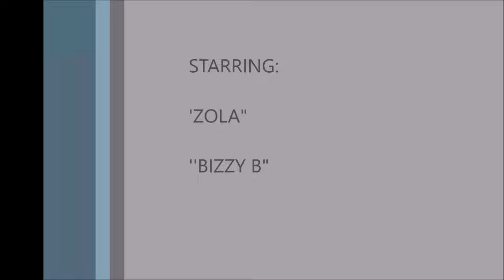BET AWARDS 2016: Complete List of Winners! Big Winners - Beyoncé and Bryson Tiller!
The BET Awards on June 26, 2016 in L.A. at the Microsoft Theater. Tracee Ellis Ross and Anthony Anderson hosted the show.  Beyoncé and Kendrick Lamar were the opening acts.  There were numerous Prince tributes including from Jennifer Hudson, Janelle Monae and many more...

Humanitarian Award: Jesse Williams
Lifetime Achievement Award: Samuel L. Jackson
Best Group: Drake and Future
Best Collaboration:  Rihanna and Drake "Work"
Best Male R&B Pop Artist: Bryson Tiller
Best Female R&B Pop Artist: Beyoncé
Best Actor: Michael B. Jordan
Best Actress: Taraji P. Henson
Best New Artist: Bryson Tiller
Video of the Year: Beyoncé "Formation"
Best Female Hip-Hop Artist: Nicki Minaj
Best Male Hip-Hop Artist: Drake
Centric Award: Beyoncé "Formation"
Sportsman of the Year:  Stephen Curry
Sportswoman of the year:  Serena Williams
Coca-Cola Viewers' Choice: Beyoncé
Video Director of the Year: Director X
Best Gospel/Inspirational Artist: Kirk Franklin
Youngstars Award: Amandla Stenberg
Best Movie:  Straight Outta Compton
Best International Act Africa:  Black Coffee
Best International Act U.K.:  Skepta

Big Winner's Stats:
Beyoncé:  4 Awards
Bryson Tiller: 2 Awards

Music by: "Snakedance" by Erich V, Mike O, Rob F by Square Peach Music

Credit:  BET.

Yours truly,

CelebrityTV
"BIZZY B"
"ZOLA"

BET Awards, winners list, nominees, nominations, Beyoncé, Freedom, Bryson Tiller, Drake, Nicki Minaj, Black Entertainment Television, pics, awards show, BET Awards Winners 2016 PICS, CelebrityTV